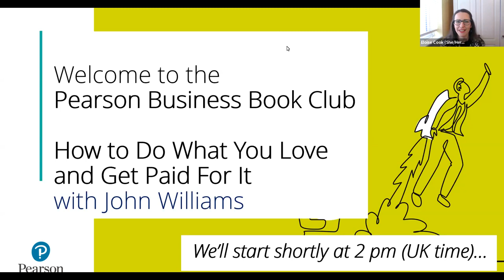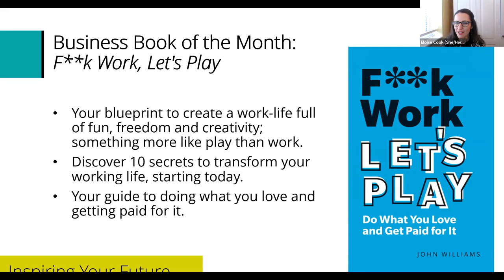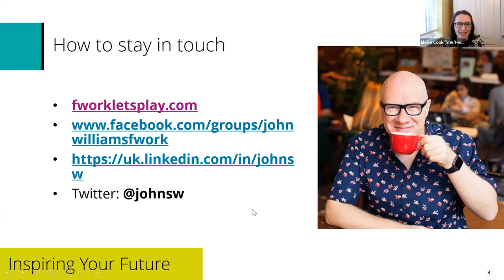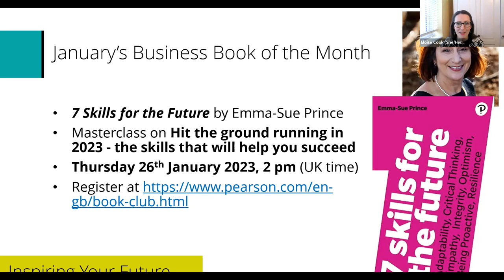John Williams - F k Work, Let's Play